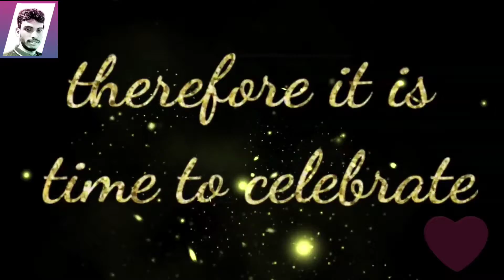Happy New year ❤️ 2022 happy 2022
আসুন সবাই মিলে নববর্ষ এর শুভেচ্ছা জানাই
আমাদের দিনগুলি যেন ভালোভাবে ইচ্ছা
ভগবানের কাছে এই কামনা করব
আসুন সবাই মিলে ভগবানের কাছে প্রার্থনা করি
নববর্ষের শুভেচ্ছা